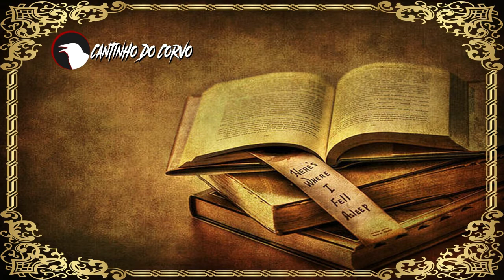Revisionismo em Literatura: um problema ético (Opinião)